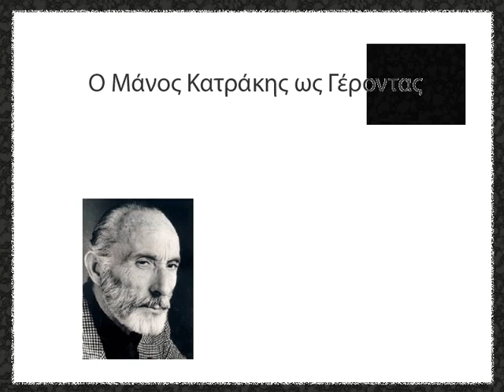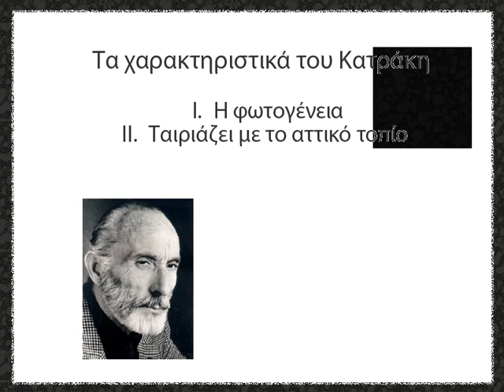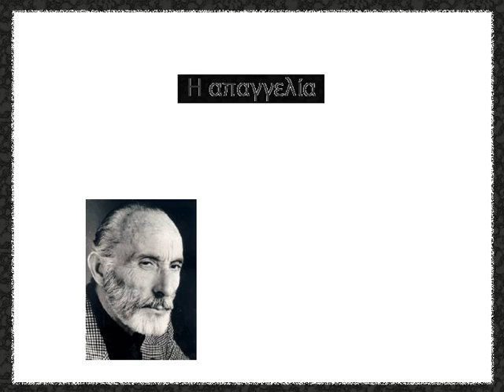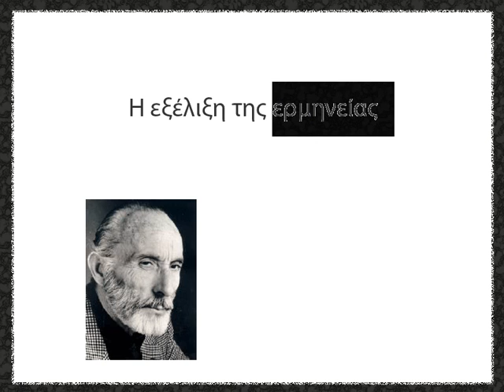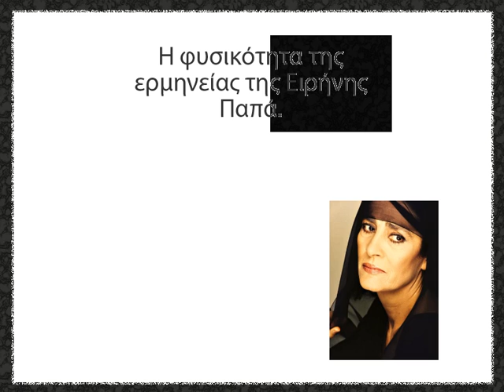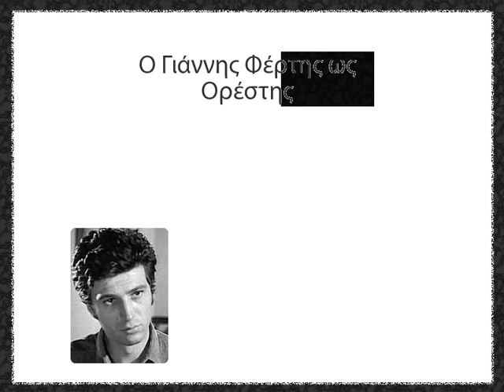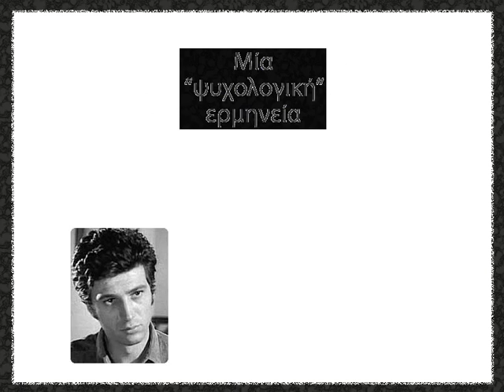Ευρωορίζων Ηλέκτρα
Ανάλυση Χαρακτήρων στην Ηλέκτρα του Κακογιάννη.